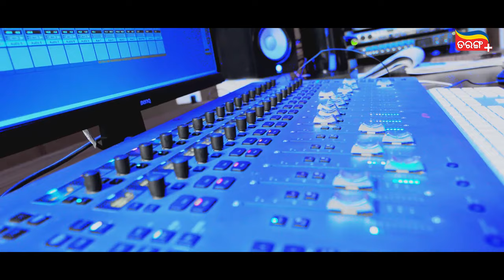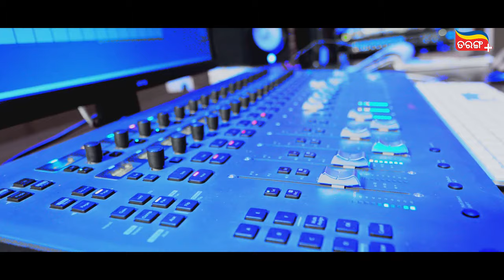Ichha | Tarang Music Plus Originals | Title Song | Sashank Sekhar | Studio Making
Song- Ichha Title Song ( Studio Version )
Singer- Sashank Sekhar